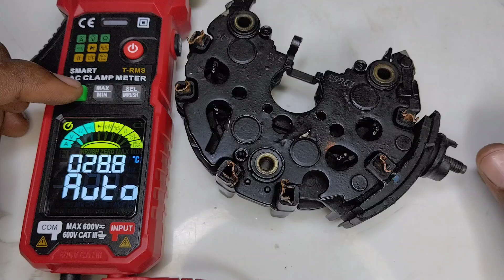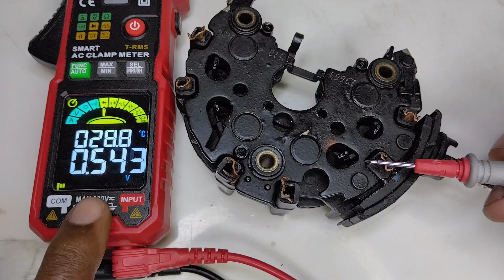Como probar el rectificador de un alternador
incluye: 👇
🔹Tips👌⁣⁣
🔹Consejos  🔧
🔹Inventó.     🪛